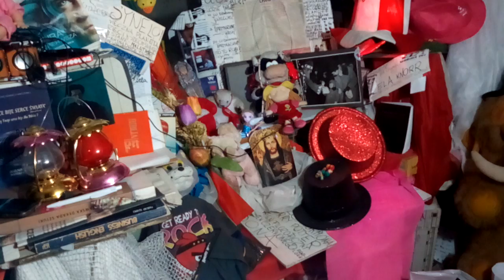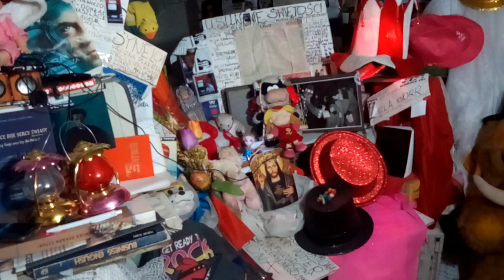DAMY RADĘ,GDY MAZUR ZA DORADZANIE NA STRONĘ PEPICZKÓW PRZEPĘDZIMY I PO LICHWIE!!!